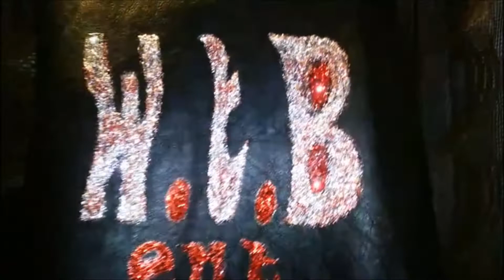Chicago bike life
CHICAGO WHEELIES MOOSIEMAN BOOK NOW